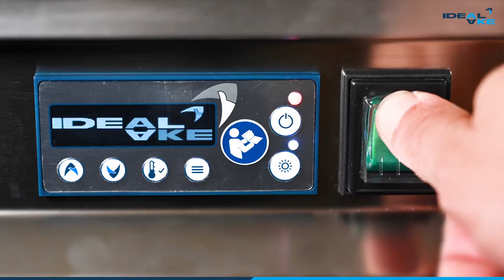Video Support: Refrigerated Counters for Beverages